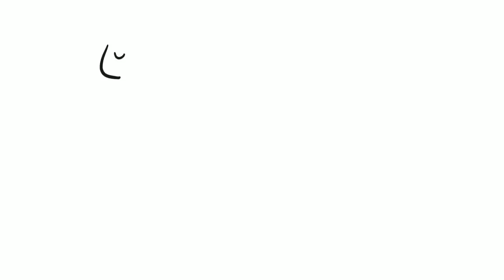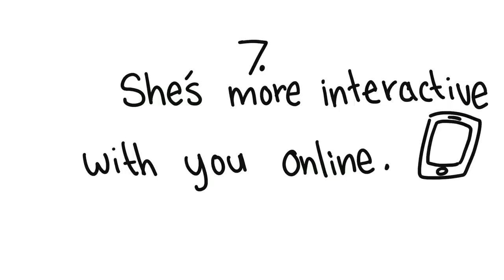7 Subtle Signs a Shy Girl Likes You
No doubt girls are often mysterious and that makes it much more difficult to figure out whether or not a girl has her eye on you and is just playing the shy card, or she just isn’t interested. Watch this video to see if you can pick up on some of the signs!

Script: Catherine Huang
Script Editor: David Hallson
YouTube Manager: Wendy Hu
Animator: Doodlize

10 Signs a Shy Girl Likes You. (2018). Mantelligence. Retrieved July 11, 2018.
Williams, S. (2018). How to Tell if a Shy Girl Likes You? Wingman. Retrieved July 11, 2018.